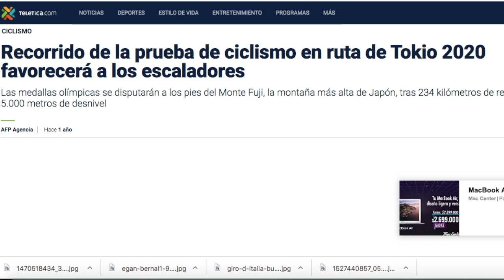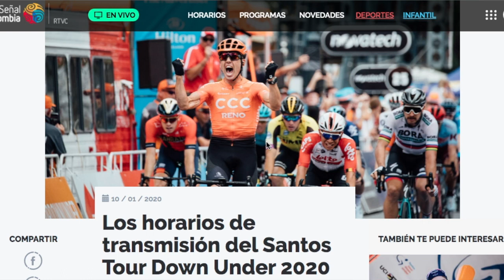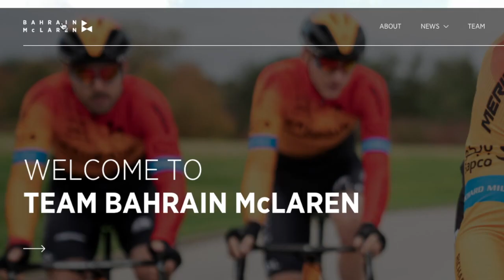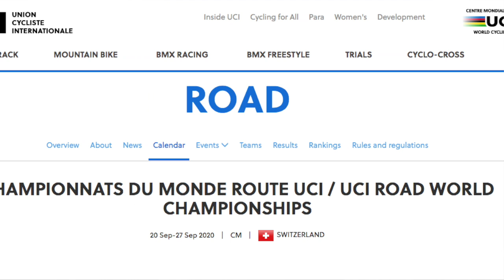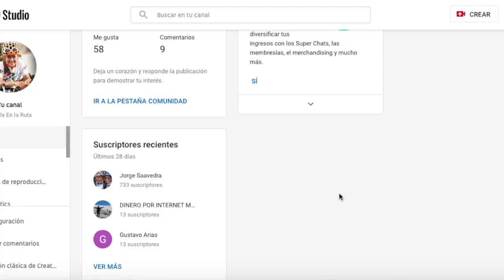Con el Tour DownUnder comenzó la Temporada 2020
Con el triunfo de Sam Bennett en el Tour Down Under, se dio oficialmente inicio a la Temporada 2020 del World Tour · Conozca todas las novedades que trae la máxima categoría del ciclismo para esta temporada: calendario, equipos, contrataciones y nuevos patrocinadores que se suman a la caravana ciclística · Gracias por acompañarme

Música Biblioteca Youtube :
· Nimbus - Eveningland
· Feel The Funk-Jimmy Fontanez/Media Right Productions